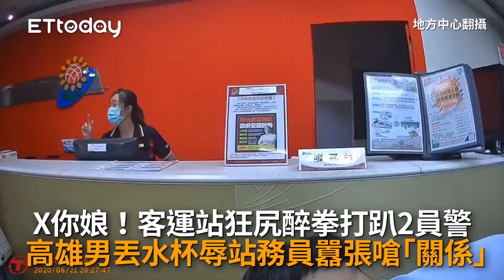X你娘！客運站狂尻醉拳打趴2員警 高雄男丟水杯辱站務員囂張嗆「關係」